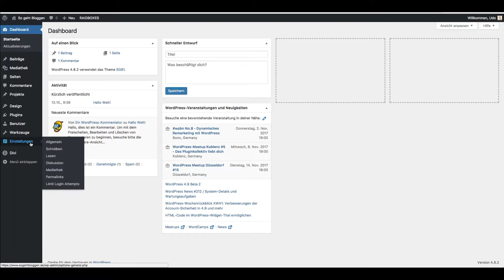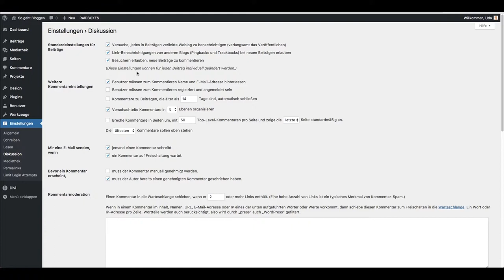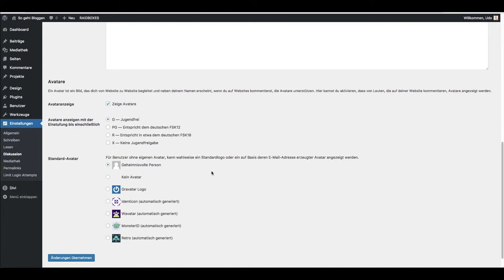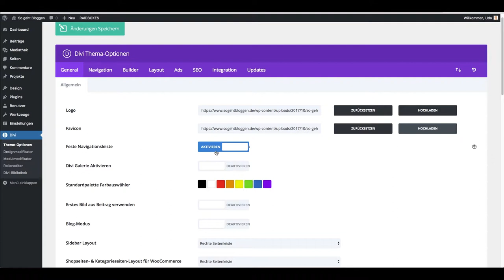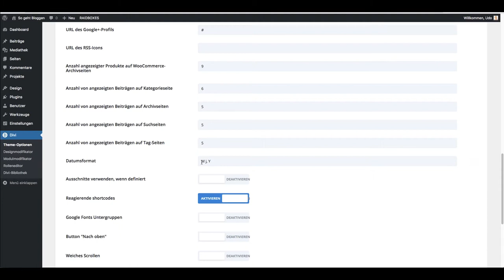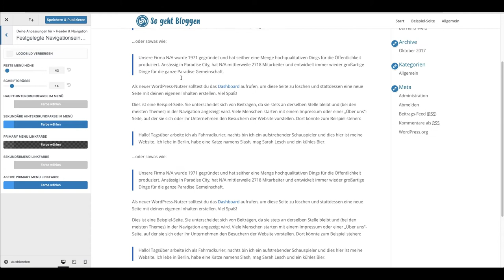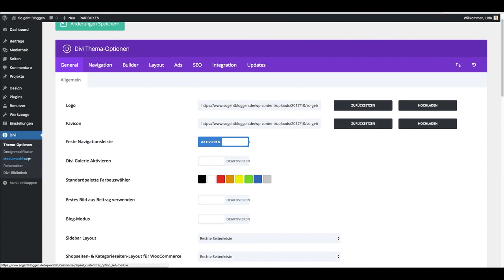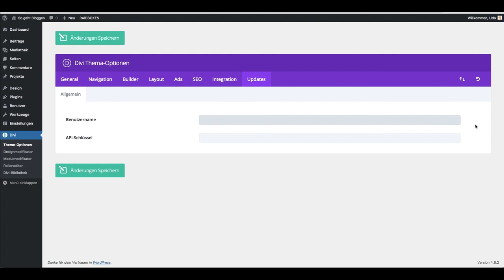Divi & WordPress richtig konfigurieren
In dieser Serie zeige ich dir Schritt für Schritt, wie die Seite zu diesem Channel entsteht. In diesem Video gehen wir durch die Einstellungen von Divi und Wordpress und richten alles ein, wie wir es brauchen.

—— Über "So geht Bloggen"

"So geht Bloggen" hilft dir dabei, mit deinem Blog erfolgreich zu werden.

Du willst einen Blog starten, weißt aber nicht so richtig wie du anfangen sollst? Oder du hast schon einen Blog und möchtest endlich mehr Besucher bekommen und Geld damit verdienen? Dann bist du hier genau richtig. Ich zeige dir in meinen wöchentlichen Videos, wie du mit deinem Blog erfolgreich wirst.

o00o–°(_)°–o00o

✅ Sony SEL-50F18F* ⏩
✅ Rode VMMICRO VideoMicro* ⏩
✅ Canon PowerShot G7 X* ⏩
✅ GoPro HERO 4 silver & black* ⏩
✅ Samson Meteor Mic USB* ⏩